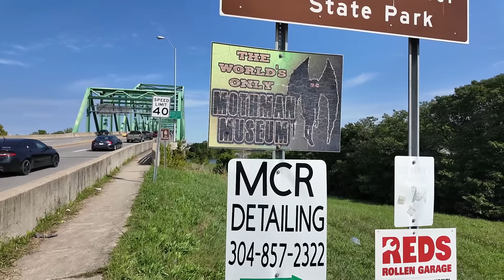Mothman Festival 2024! Mothman Burrito! I Met the Grafton Monster! Point Pleasant, WV